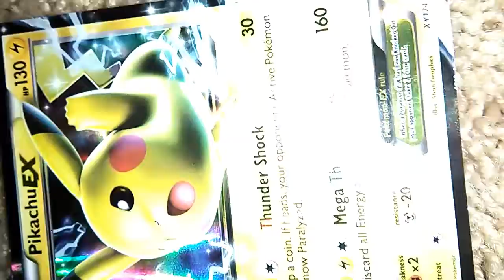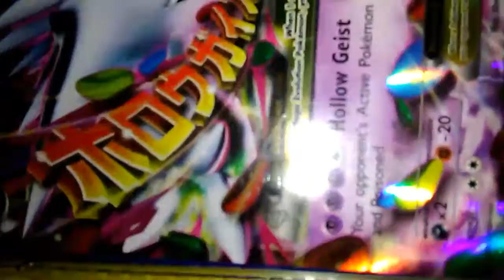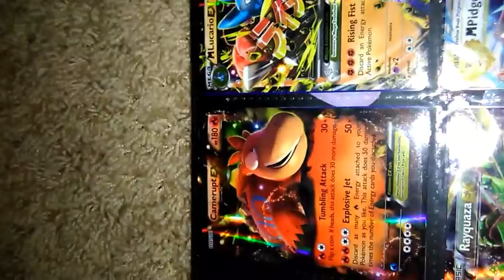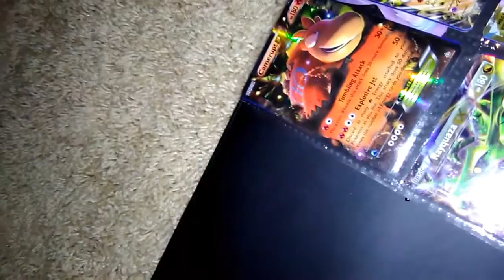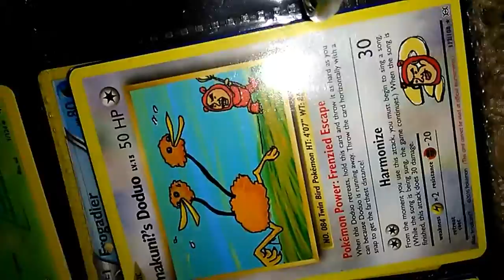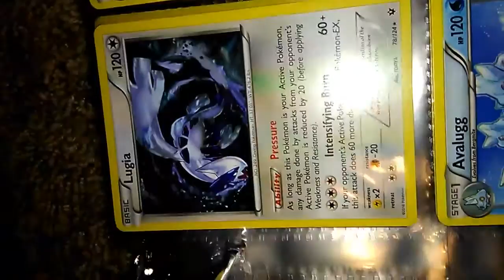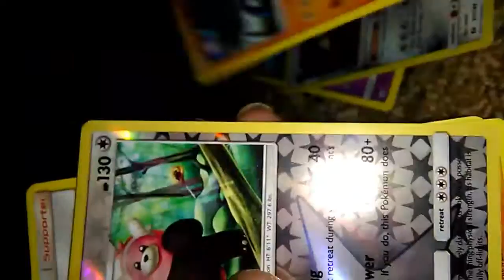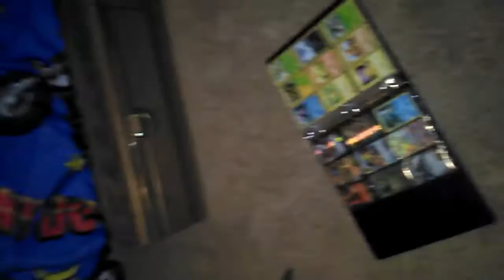Jay's book of Pokemon